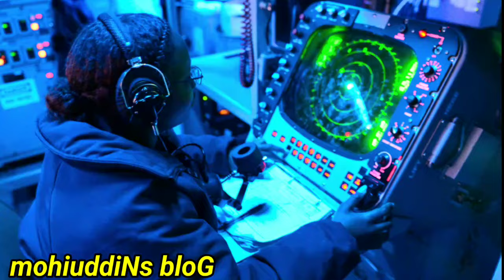তিন শত যুদ্ধ জাহাজের হুঙ্কার! এখন কি করবে আমেরিকা।